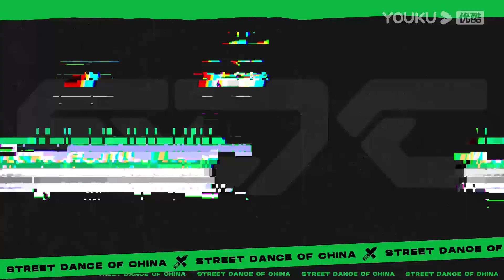王一博化身B-boy男孩大秀舞技，卻被項鏈纏住了，但絲毫不影響和曄音鬥舞 |《這就是街舞5》王一博、韩庚、李承铉、刘雨昕